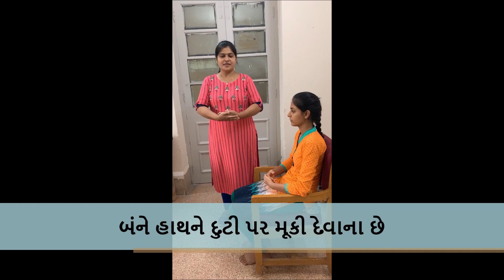Breathing exercises during and after corona infection (Gujarati)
કોરોના દરમિયાન અને કોરોના પછી કરી શકાય એવી ફેફસા માટેની શ્વાસની કસરતો